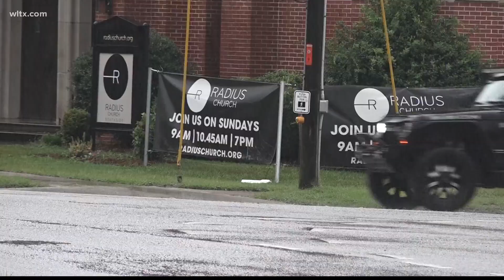How much rain will it take to end SC's drought?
Despite some rain over the weekend, the state still remains in a drought concern.